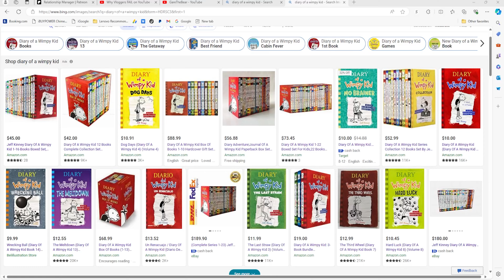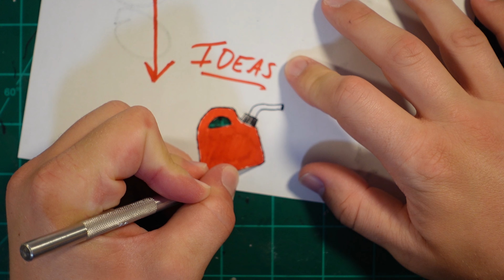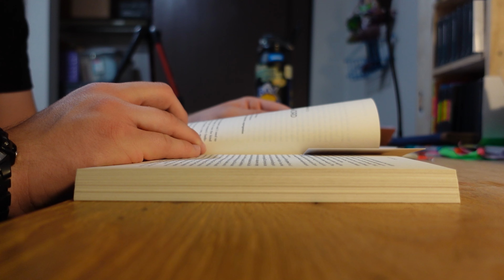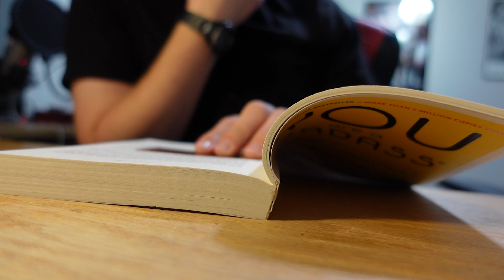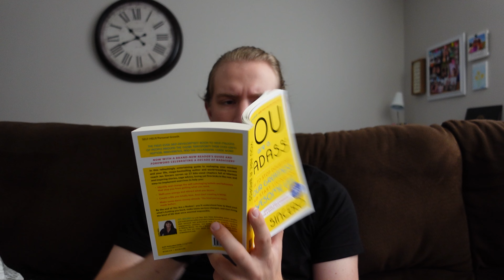THIS is Making Me a Better Writer...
this week's video is the story of self-evolution, learning, and getting better!

Howdy, creative people! Thank you so much for being here! I hope that if you're reading this, you have enjoyed the video you just watched! I am so grateful for people such as yourself that watch these videos that I love to make. Thank you again for watching! Never give up.

GTB